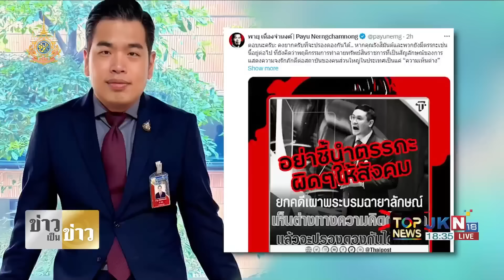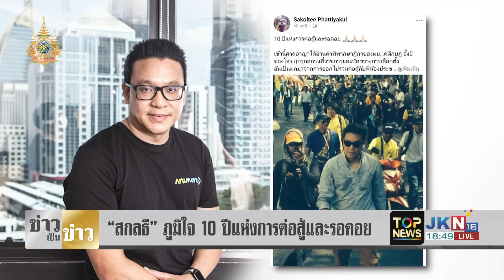เด็กพท. ลั่น คงยากที่จะปรองดองกันได้ หาก "รังสิมันต์ โรม และ พวก" ยังมีตรรกะแบบนี้ | TOPNEWSTV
เด็กพท. ลั่น คงยากที่จะปรองดองกันได้ หาก "รังสิมันต์ โรม และ พวก" ยังมีตรรกะแบบนี้